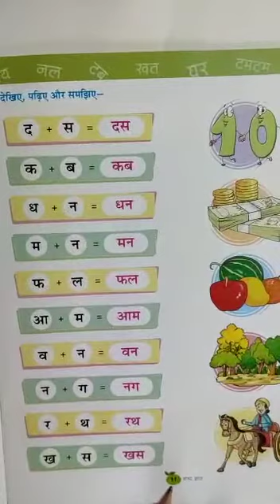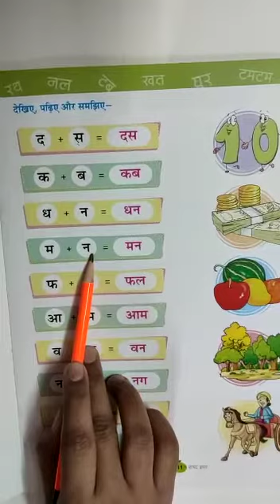Class-KGI | Subject-Hindi | Topic-दो वर्ण वाले आमत्रिक शब्द | 30-10-2020